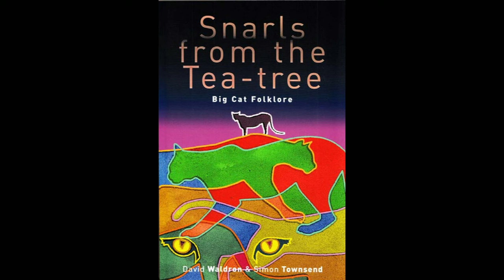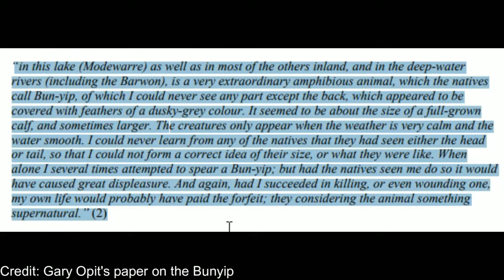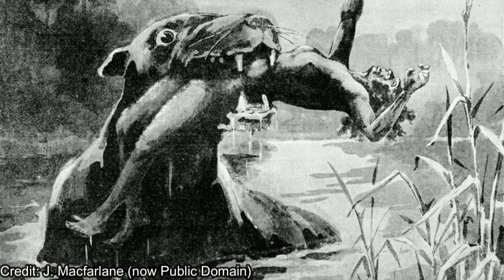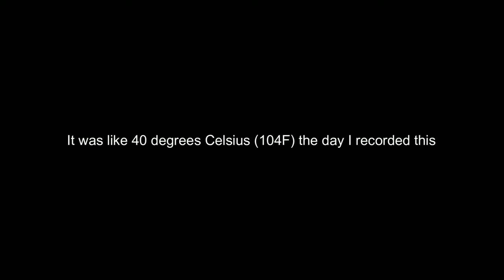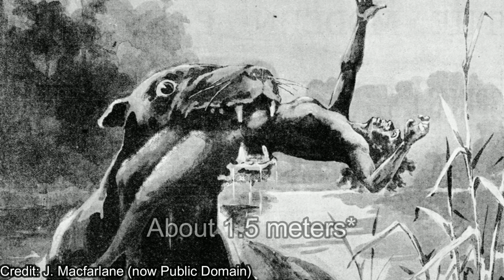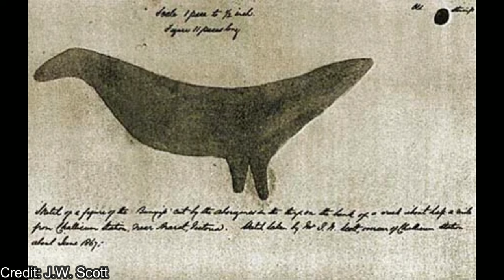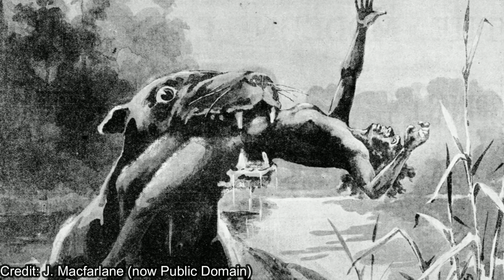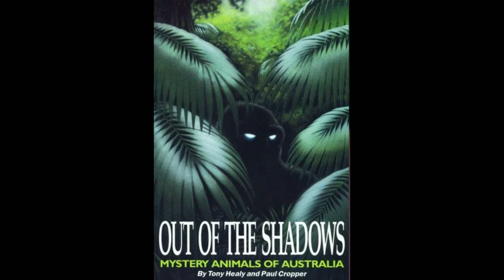The Bunyip: Australia's Legendary Water Monster | Australia Day Special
Since the earlier days of settlement, White and Aboriginal Australians have reported a creature of some kind lurking in Australia's waterways, with the Aboriginals reportedly fearing it, and White Australians having similar reactions to it. This video goes over the Bunyip in an in-depth manner, and concluding on what the Bunyip might, or might not be.

Books used:

Smith, M. (2021). Bunyips and Bigfoots: Up-dated Second Edition. (n.p.): Amazon Digital Services LLC - Kdp. (Pages 7-37)

Shuker, K. (2016). Still in Search of Prehistoric Survivors: The Creatures That Time Forgot?. United States: Coachwhip Publications. (Pages 414-418)

Conway, J., Kosemen, C. M., Naish, D. (2013). Cryptozoologicon: Volume I. United Kingdom: Lulu.com. (Pages 74-80)

Naish, D. (2016). Hunting Monsters: Cryptozoology and the Reality Behind the Myths. Ireland: Arcturus Publishing. (Pages 69-70)

Heuvelmans, B. (2014). On The Track Of Unknown Animals. United Kingdom: CRC Press. (Pages 226-250)

Waldron, D., Townsend, S. (2012). Snarls from the Tea-tree: Big Cat Folklore. Australia: Arcadia. (Pages 3-4)

Opit, G. (2009). Australian Cryptozoology. Australia: Gary Opit. (Pages 169-184)

Opit, G. (2001). The Bunyip. In Myths & Monsters Conference Papers edited by Cropper, P. (Pages 38-47)

Nowak, R. M. (1999). Walker's mammals of the world. United Kingdom: Johns Hopkins University Press. (Pages 880)

Shuker, K. (1995). Dragons: A Natural History. United Kingdom: Simon & Schuster. (Pages 64-65)

Healy, T., Cropper, P. (1994). Out of the Shadows: Mystery Animals of Australia. Australia: Ironbark. (Pages 159-180)